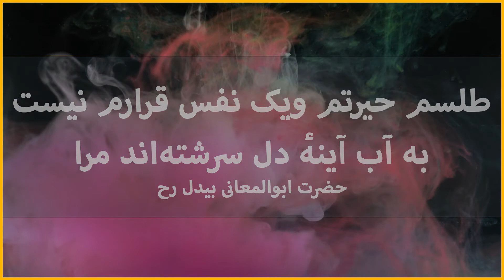طلسم حیرتم ویک نفس قرارم نیست - ابوالمعانی بیدل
طلسم حیرتم ویک نفس قرارم نیست
به آب آینهٔ دل سرشته‌اند مرا

غزل کامل
چو تخم اشک به‌کلفت سرشته‌اند مرا
به ناامیدی جاوید گشته‌اند مرا
به فرصت نگه آخر است تحصیلم
برات رنگم و برگل نوشته‌اند مرا
کجا روم‌که شوم ایمن زلب غماز
به عالم آدمیان هم فرشته‌اند مرا
چگونه تخم شرارم به ریشه دل بندد
همان به عالم پروازکشته‌اند مرا
فلک شکارکمندی‌ست سرنگونی من
ندانم از خم زلف‌که هشته‌اند مرا
تپیدن نفسم‌، تارکسوت شوقم
که در هوای تو بیتاب رشته‌اند مرا
ز آه بی‌اثرم داغ خامکاری خویش
به آتشی‌که ندارم برشته‌اند مرا
چوچشم بسته معمای راحتم بیدل
به لغزش نی مژگان نوشته‌اند مرا

شاعر: حضرت ابوالمعانی بیدل رح
بقلم: عبدالعزیز مهجور
بکوشش: فهیم هنرور
RumiBalkhi.Com